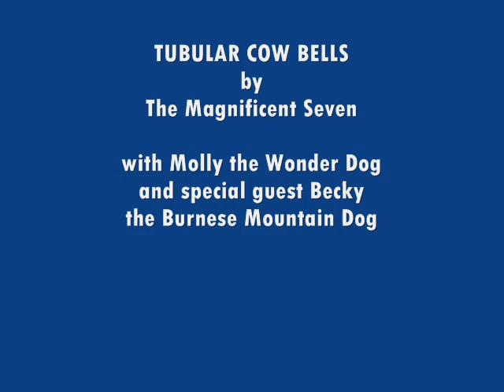Tubular Cow Bells.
This is a track called Tubular Cow Bells by an Australian band called The Magnificent Seven. It is a treasure for any Tubular Bells fans out there. This video has been posted for the MUSIC so make sure you LISTEN!!! :) Yee Har!!
The video features by mate Molly the Border Collie and her friend Becky the Burnese Mountain Dog.